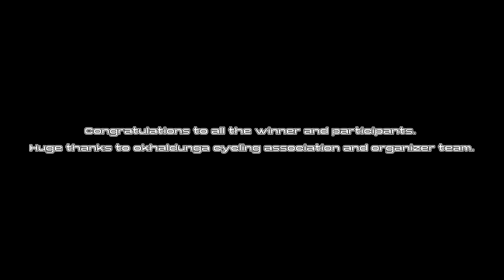Okhaldhunga Urban Downhill Race || Final Race Run || Bad luck